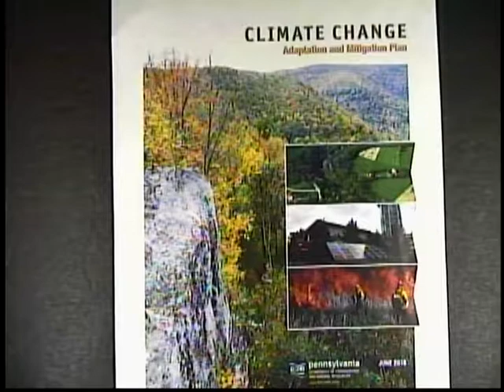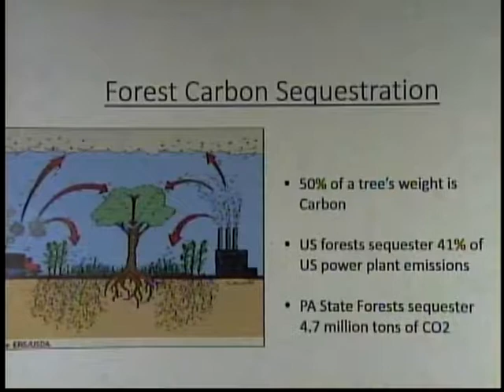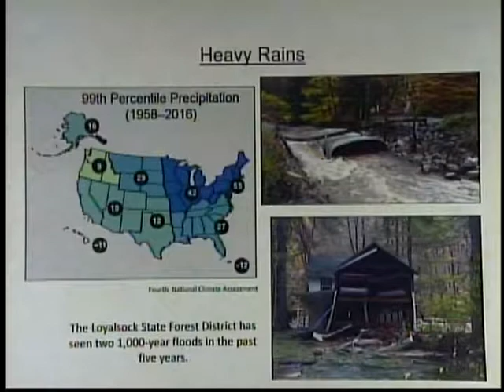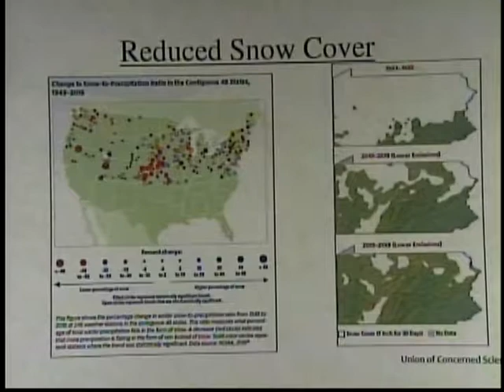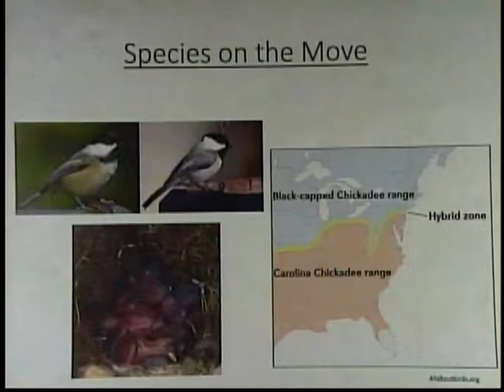Department of Conservation and National Resources 8-14-18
Bill Vitale and Greg Czarnecki talk about the Department of Conservation and national resources.